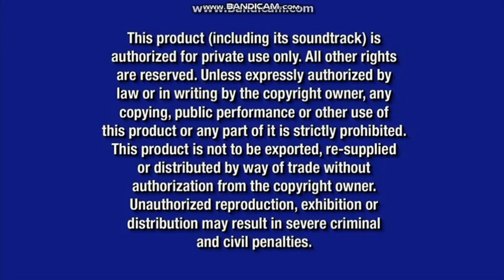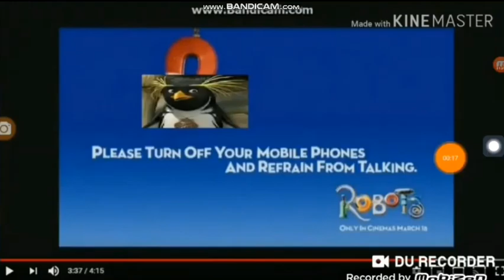Opening to All-Stars (Robots) 2005 DVD (FastPlay Option)